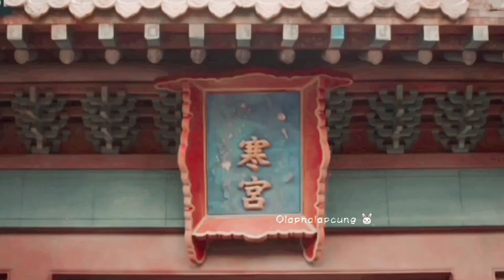Mặc dù là đang ở lãnh cung hoang tàn lạnh lẽo nhưng nàng vẫn luôn miểm cười !!